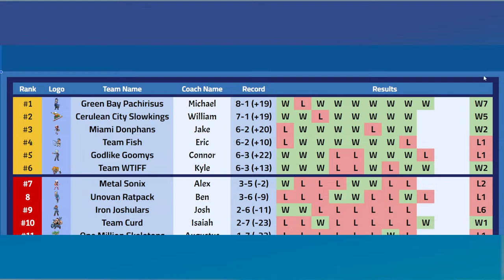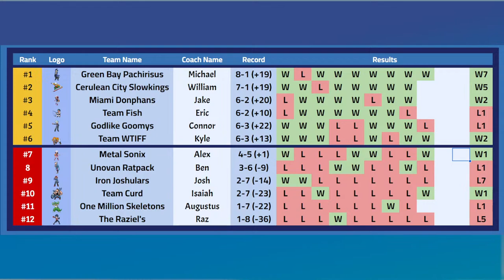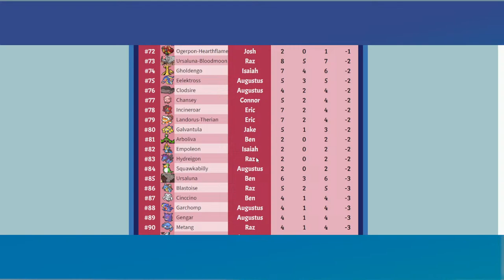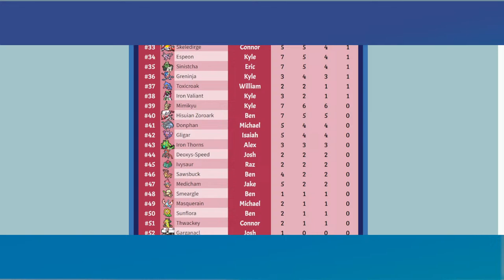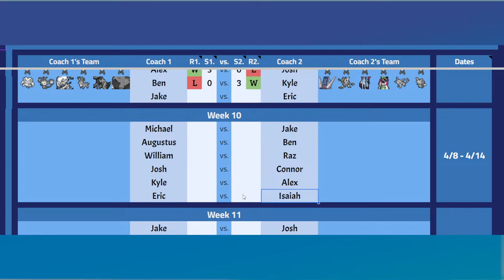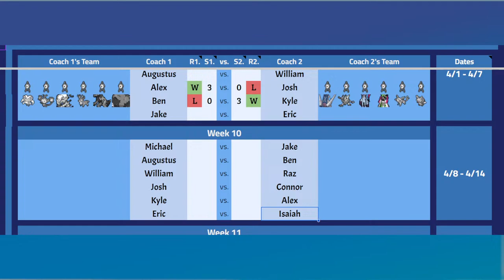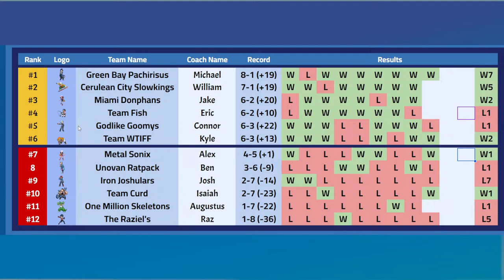CHILD DESTROYED BY GROWN MAN!! || LDL S3W9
Week 9 of Season 3. Florida man would be proud.